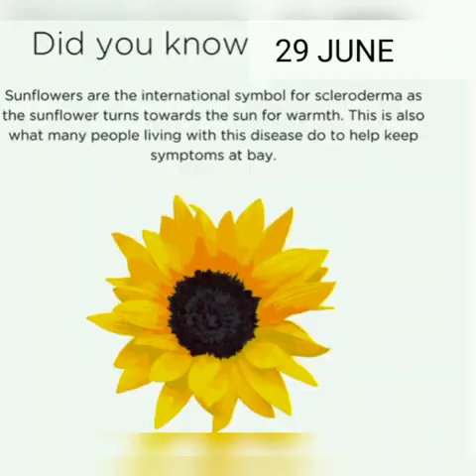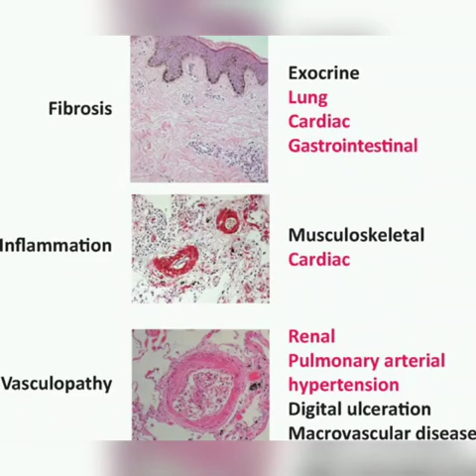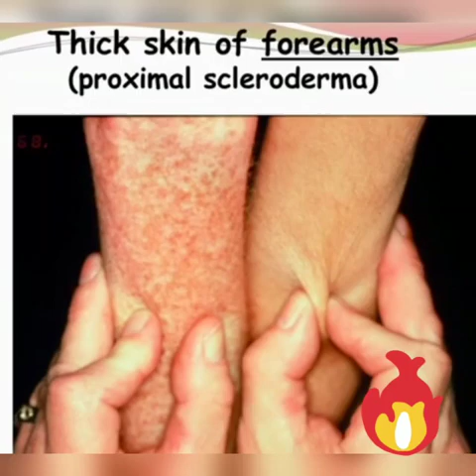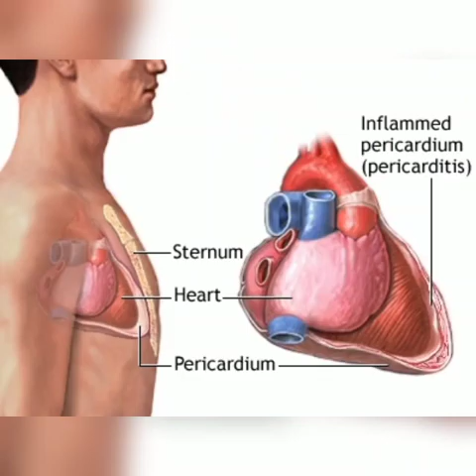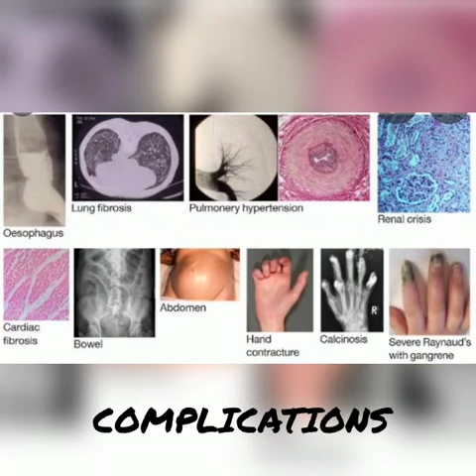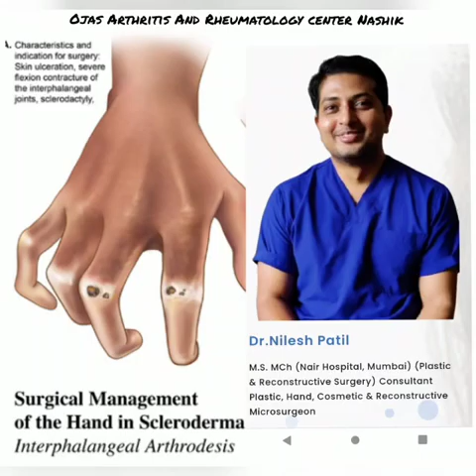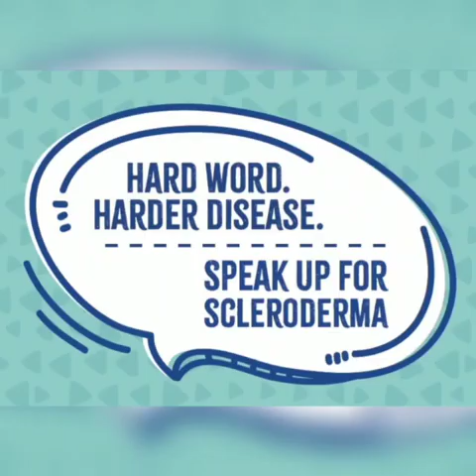Scleroderma Awareness | World Scleroderma Day | Dr. Prachi Patil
On World Scleroderma Day,  DR. PRACHI PATIL ( Consultant Rheumatologist )Share a piece of Valuable information about Scleroderma. types, symptoms, causes, and treatments on  Scleroderma Day.
What is Scleroderma?
Dr. Prachi Patil
# World Scleroderma Day Dr.Prachi Patil Rheumatologist Rheumatologist in Nashik.